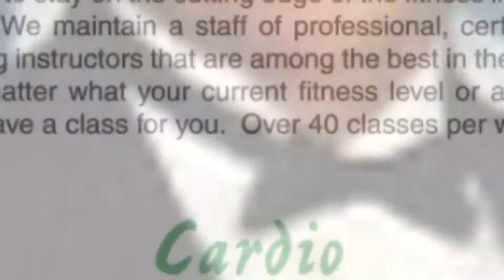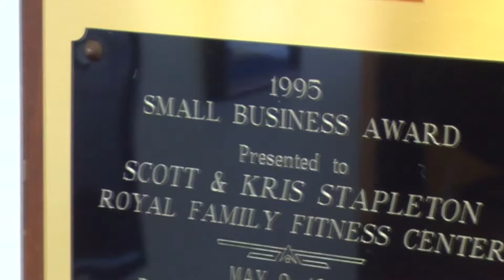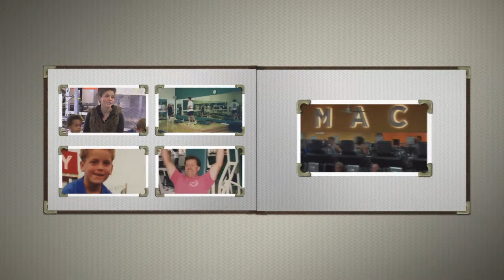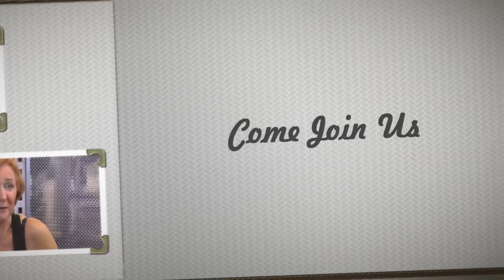Miami Athletic Club - Milford, Ohio - The History of MAC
One of the largest and fastest growing fitness centers in Cincinnati. Here's the history of Miami Athletic Club in Milford.  Long-term and second generation members tell the history of Miami Athletic club from its beginnings as Royal Fitness to an award winning gym for the whole family.